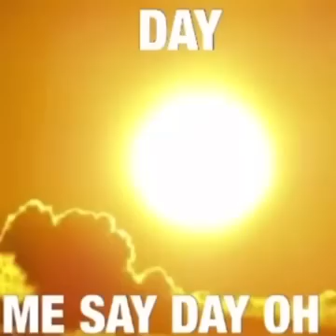6 foot 7 foot 8 foot bunch... Extended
It’s the original video made by @UnEnglish but I extended it to fit the whole song